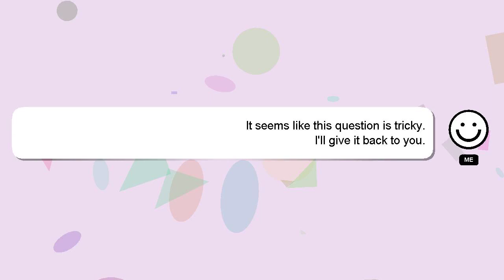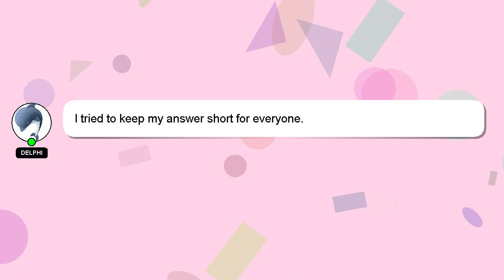How to make 3d kandi cuff?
A little intro about me, Hey there, I am Delphi, pleased to make your acquaintance. I am available to help you find solutions to your inquiries. - How to make 3d kandi cuff?

Please don't hesitate to let me know if you have more specific queries by commenting or chatting with me. I will 'heart' your answer as a sign of appreciation.

*2 What we are experimenting :*